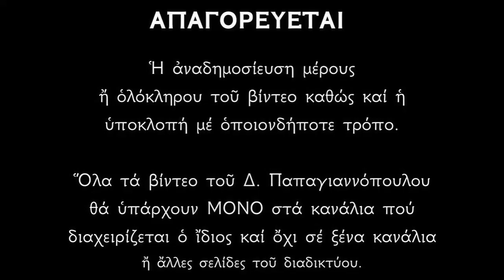Απολυτίκια Μεταμορφώσεως του Σωτήρος - 6 ΑΥΓΟΥΣΤΟΥ | Δημήτριος Παπαγιαννόπουλος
Ἀπολυτίκιον Ἦχος βαρύς.
Μετεμορφώθης ἐν τῷ ὄρει Χριστὲ ὁ Θεός, δείξας τοῖς Μαθηταῖς σου τὴν δόξαν σου, καθὼς ἠδυναντο. Λάμψον καὶ ἡμῖν τοῖς ἁμαρτωλοῖς, τὸ φῶς σου τὸ ἀΐδιον, πρεσβείαις τῆς Θεοτόκου, φωτοδότα δόξα σοι.

Κοντάκιον Ἦχος βαρύς. Αὐτόμελον.
Ἐπὶ τοῦ ὄρους μετεμορφώθης, καὶ ὡς ἐχώρουν οἱ Μαθηταί σου τὴν δόξαν σου, Χριστὲ ὁ Θεὸς ἐθεάσαντο, ἵνα ὅταν σε ἴδωσι σταυρούμενον, τὸ μὲν πάθος νοήσωσιν ἑκούσιον, τῷ δὲ κόσμῳ κηρύξωσιν, ὅτι σὺ ὑπάρχεις ἀληθῶς, τοῦ Πατρὸς τὸ ἀπαύγασμα.

Μεγαλυνάριον
Θέλων ἐπιδεῖξαι τοῖς Μαθηταῖς, δύναμιν ἐξ ὕψους καὶ σοφίαν παρὰ Πατρός, ἐν ὄρει ἀνῆλθες, Χριστὲ τῷ Θαβωρίῳ, καὶ λἀμψας ὡς Δεσπότης τούτους ἐφώτισας.

*** ΠΡΟΣΟΧΗ !!!